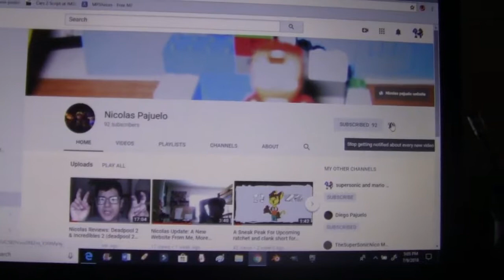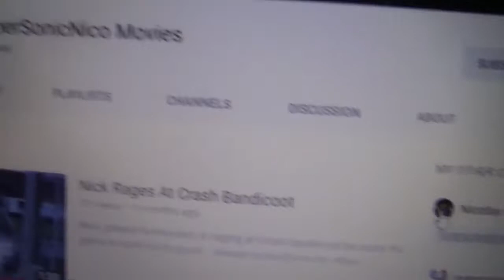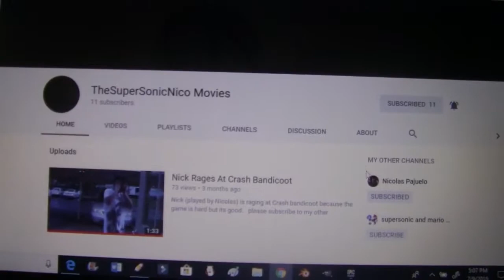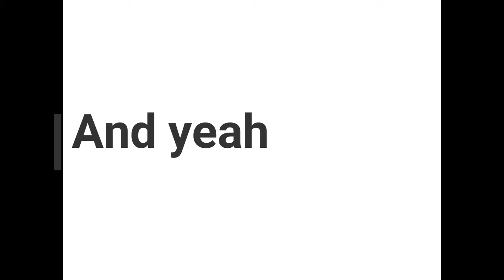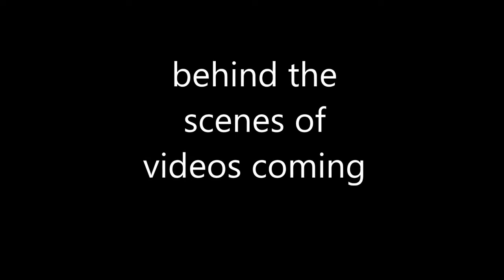Nicolas Reviews Ant-man & The wasp & Teen Titans Go to the movies!